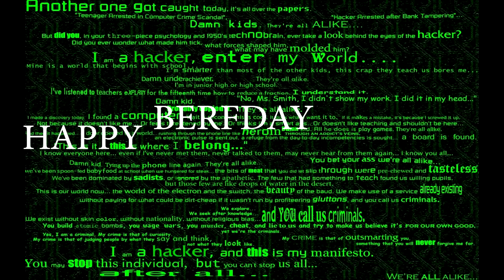Happy Birthday Slackin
fresh drum crescents by JFROFSHBOI5K

lyrics

cars cars pools pools pizza pizza code pug pug babby babby car car pug